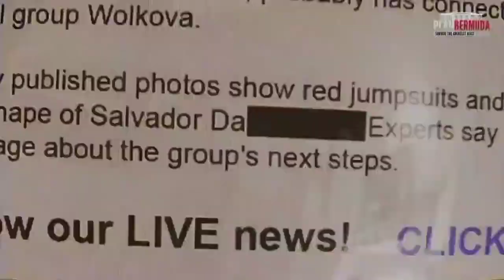ff max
ffsquad freefireattitudestatusvideo free_fire_fight freefireindia freefirevideo freefirelover freefirestatusking garena_freefire_india_ 👁️‍🗨️Tags.